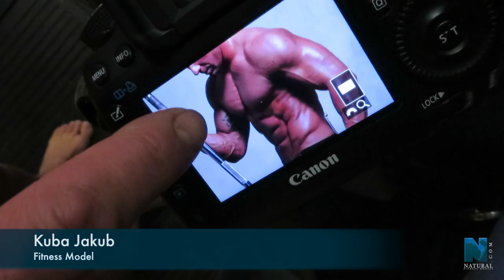NFM Shoots Photographer Terry George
Luke Wilson
Sam Carr
Kuba Jackob
Ryan Kitto
James Daniel Johnson
David James Prowse
Jack Brook